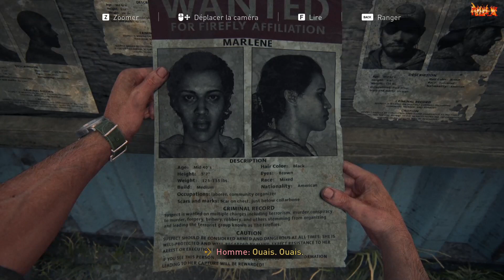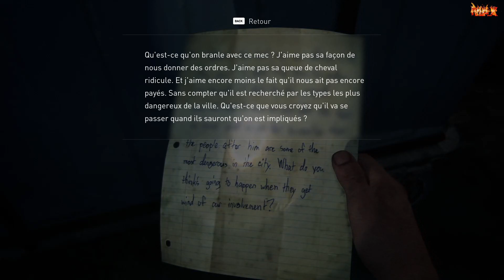The Last of Us (PC) #3 Eté - Partie 2 - Robert (sans commentaire)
(Re)découvrez cette magnifique histoire en mode sous-titrage complet et sans commentaire micro afin de permettre aux sourds et malentendants de profiter du gameplay.